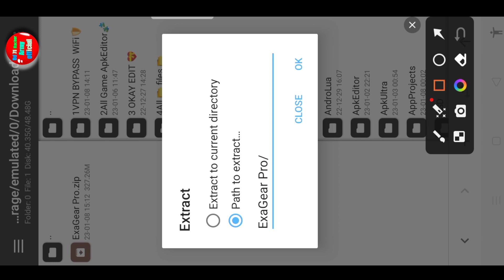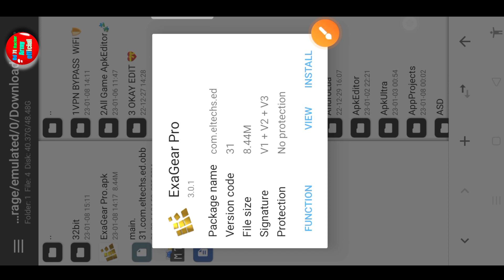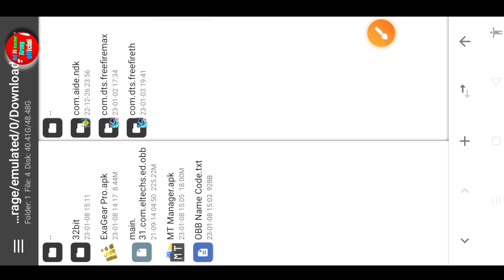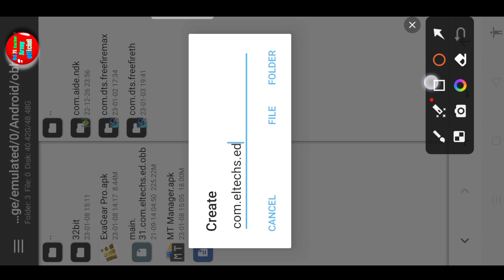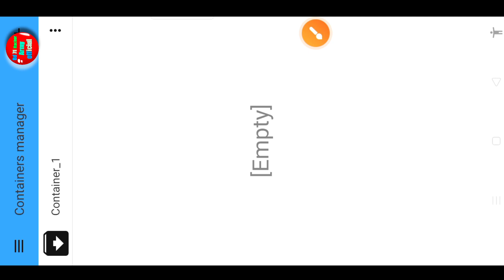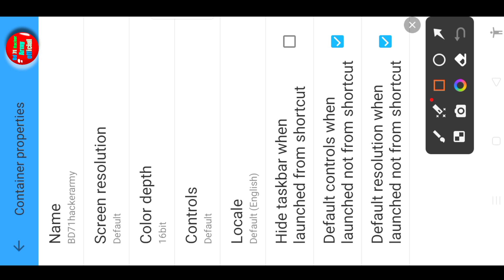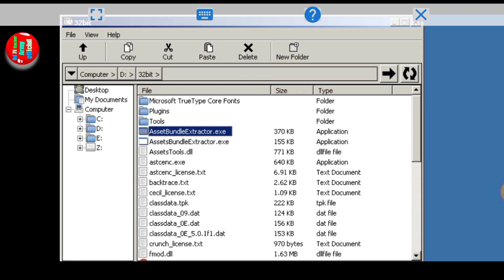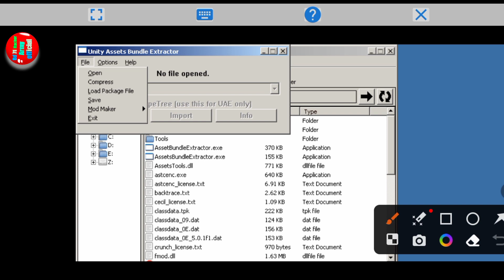HOW TO Installed ExaGear Pro SET-UP OBB Data 32+64bit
🌹Hello Friends, I Am Your Friend 𝕃𝕚𝕡𝕠𝕟 𝕠𝕗𝕗𝕚𝕔𝕚𝕒

1 Like = ∞ Motivation

📌 If You Can't Find The Download Link Then Come On Telegram Channel Websites Search

📌 My Copyrighted Items - Video, Thumbnail, Files etc.

The Things that are shown in this video is basically a things that never existed in real life. It's all about a online game application Website Monetization  named and whatever is shown in this video is not made to harm anyone.

This Videos Is Only for educational purpose, Copyright Disclaimer Under Section 107 of the Copyright Act 1976, allowance is made for "fair use" for purposes such as criticism, comment, news reporting, teaching, scholarship, and research.

Do you have any problem with my content? Don't Give Strike, first inform or chat with me.